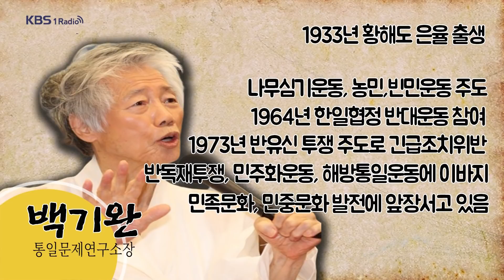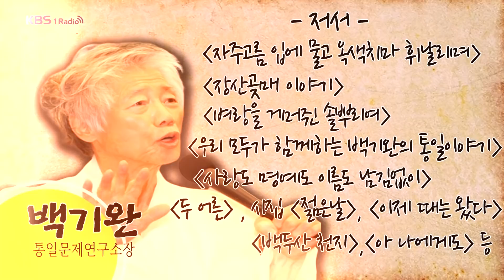[정관용의 지금 이사람] 백기완 2부 '백기완의 삶, 정신'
KBS 1Radio 2:30 ~ 2:58 정관용의 지금 이사람
with 백기완 (통일문제연구소장)

[2부] 4월 12일 금요일 2:30 ~2:58

'백발의 거리투사' 백기완 소장의 한평생 지치지 않고 길 위의 삶을 지켜왔던 치열한 정신에 대해 이야기를 나눠보는 시간으로 꾸몄습니다.